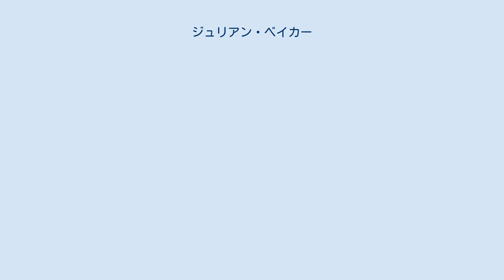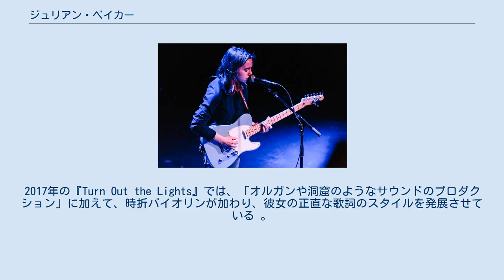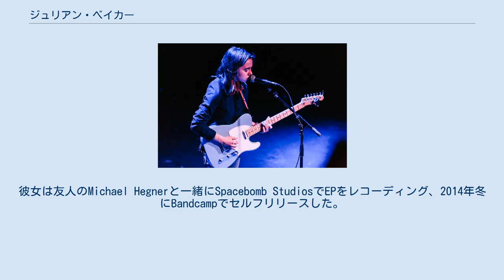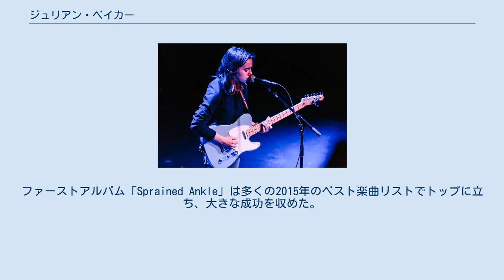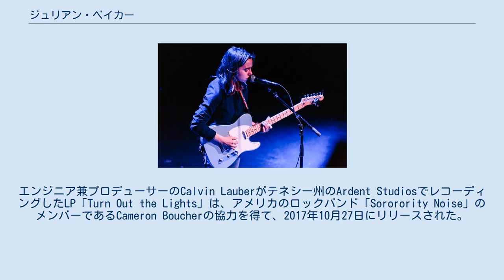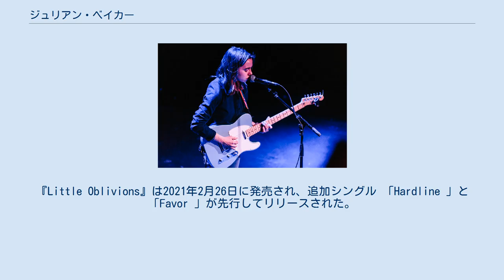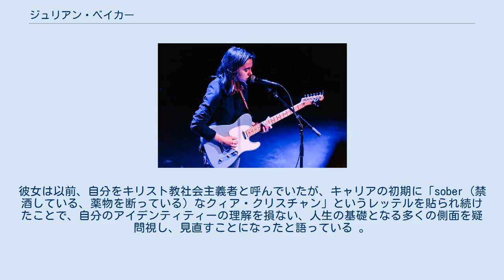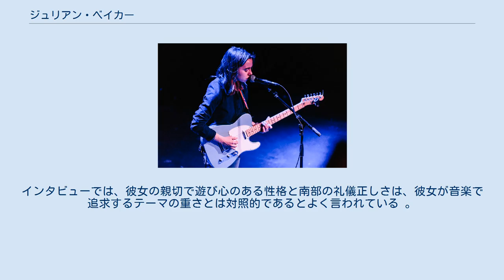ジュリアン・ベイカー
ジュリアン・ローズ・ベイカー(Julien Rose Baker、1995年9月29日 - )は、アメリカの歌手であり、マルチ・インストゥルメンタリストである。
彼女の音楽は、スピリチュアリティ、依存症、精神疾患、人間性などの問題と向き合うものが多く、広く高い評価を受けている。
ソロ活動に加えて、フィービー・ブリジャーズやLucy Dacusらと共にBoygeniusのメンバーとしても知られている。
 ベイカーはテネシー州・ジャーマンタウンで1995年9月29日生まれ、その後、同州のバートレットで育った。
ベイカーは父親のギターを使ってギター演奏を学んだ。
その後、テネシー州アーリントンにあるアーリントン高校とミドルテネシー州立大学 に通い、大学ではオーディオ工学と文学を専攻していたが、音楽活動に専念するため、大学を離れた。
その後、学位取得のために2019年の秋にキャンパスに戻っている。
 ベイカーは、深く個人的で告白的なソングライティングで広く知られており、彼女の音楽は、インディーロック、インディーフォーク、オルタナティヴ、エモなどのあらゆるミックスに分類される。
2015年のデビュー作『Sprained Ankle』では、彼女の声とギターのみをフィーチャーした「儚く、優しい」アレンジが施されており、ステージでは彼女一人でループペダルを活用したパフォーマンスを行うことが多い。
2017年の『Turn Out the Lights』では、「オルガンや洞窟のようなサウンドのプロダクション」に加えて、時折バイオリンが加わり、彼女の正直な歌詞のスタイルを発展させている 。
 ベイカーの作品には宗教的なテーマが盛り込まれており、身体的なイメージが強調されていることが多い。
希望、贖罪、愛、依存症、恥、自己嫌悪、神への直訴など、すべてのモチーフが彼女の作品の中で際立っている。
 2021年にリリースされた「Little Oblivions」では、ベイカーはよりフルバンドのサウンドを試してみたいと考えていたが、これまでのスタイルに固執する自分の期待に限界を感じていたとコメントしている。
このアルバムには、ドラム、ベース、キーボード、マンドリン、バンジョーが新たにフィーチャーされており、レコーディングではすべてベイカーが演奏している。
 2010年にベイカーは、「The Star Killers」を共同で結成。
このバンドは後に、「Forrister」へと改名している。
大学に入学した年から彼女は作曲を開始、しばしば深夜まで大学の練習室で曲作りをしていた。
彼女は友人のMichael Hegnerと一緒にSpacebomb StudiosでEPをレコーディング、2014年冬にBandcampでセルフリリースした。
この EPは2015年10月に初のアルバムSprained Ankleとなった。
ファーストアルバム「Sprained Ankle」は多くの2015年のベスト楽曲リストでトップに立ち、大きな成功を収めた。
これはThe New YorkerやThe New York Timesで特集が組まれるきっかけとなった。
 2016年にニューヨークのラフトレードで演奏するベイカー 2016年3月7日、ベイカーはNPR Music Tiny Desk Concertに出演。
そのセットの中で彼女は、新曲 "Sad Song #11 "に言及したが、これは後に「Funeral Pyre」と改題され、シングルとしてリリースされた。
このシングルのB面には「Distant Solar Systems」が収録されている。
ベイカーは2016年12月1日にリリースされたPunk Talksの冬のコンピレーション『Jingle Yay』に楽曲「Decorated Lawns」を寄せている。
 ベイカーは、デス・キャブ・フォー・キューティー、コナー・オーベスト、12月主義者、ベル・アンド・セバスチャン、パラモア、フロントボトム、マンチェスター・オーケストラなどのアーティストのオープニングアクトを務めてきた。
2017年に彼女はマタドール・レコードと契約。
「Funeral Pyre」...